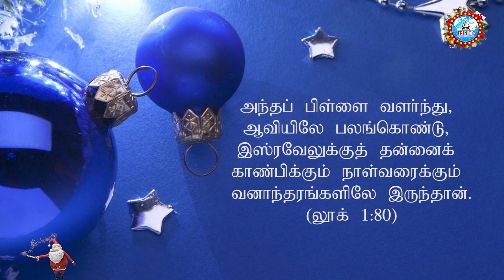👩‍👧‍👧நம் குழந்தைகளை எப்படி வளர்க்க வேண்டும் | Today Prophetic (S)word | BRO.MANOJOHN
நம் குழந்தைகளை எப்படி வளர்க்க வேண்டும்

12:00AM Early Morning Prayer Before Sleep Tamil
00:30AM Today Shorts Bible Verse In Tamil
03:00PM Daily Post